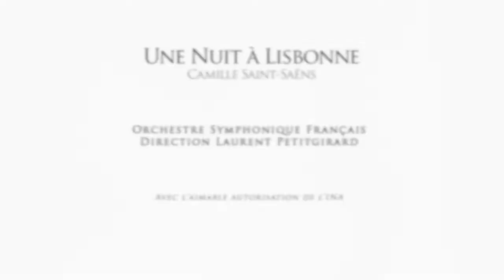Saint-Saëns - Une Nuit à Lisbonne - OSF - L.Petitgirard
Camille Saint-Saëns
Une Nuit à Lisbonne

Orchestre Symphonique Français
Direction Laurent Petitgirard
Réalisation Serge Kaufmann

Ce petit bijou peu connu de Saint-Saëns qui fait partie d'un CD Saint-Saëns enregistré à la même période.